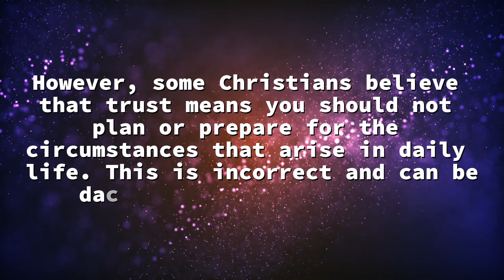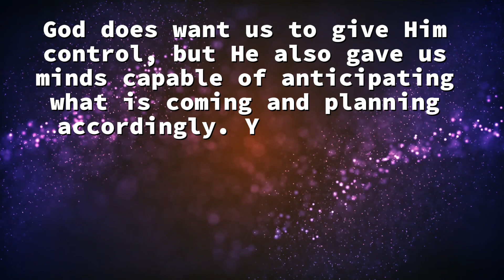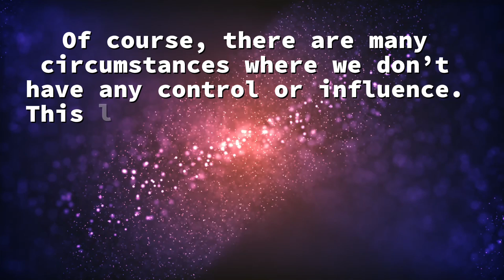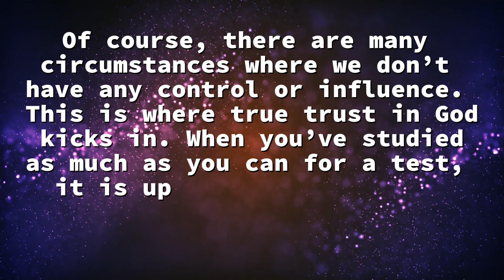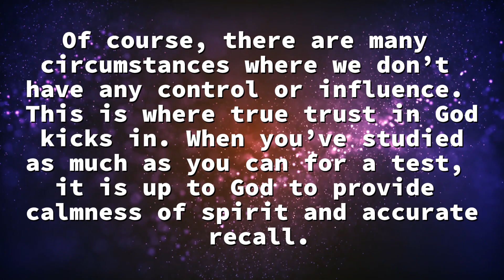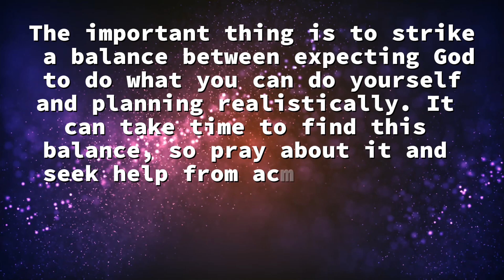Devotional Video (April 10) | daily Devotions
The horse is made ready for the day of battle, but victory rests with the Lord.
—Proverbs 21:31